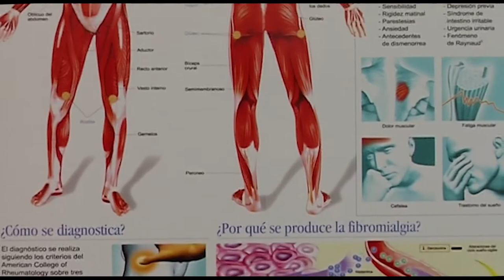Reunión divulgativa sobre Fibromialgia | Cecova TV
Más de un centenar de enfermos de fibromialgia y familiares, han asistido a la reunión informativa sobre esta patología. Una charla organizada la asociación Asfial y por los Departamentos de Medicina Interna, Reumatología, Neurología y Enfermería Reumatológica del Hospital Virgen de los Lirios de Alcoy.